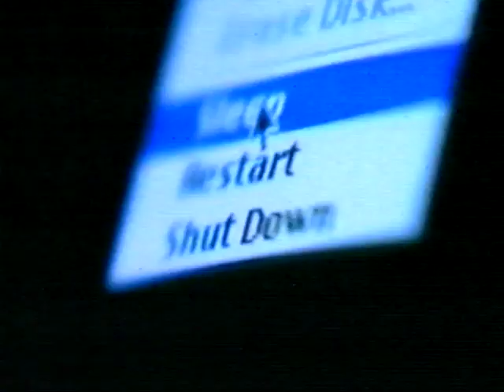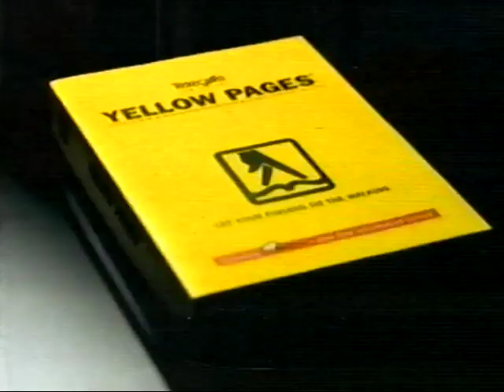TV3 NZ AD BREAK 1998 7